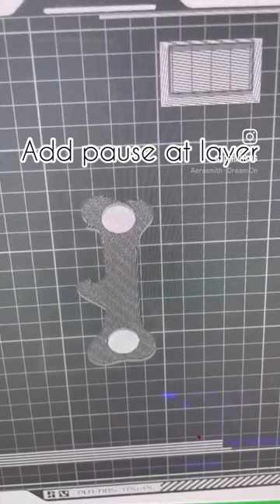3D printed Fridge Magnets clean way! 🔥